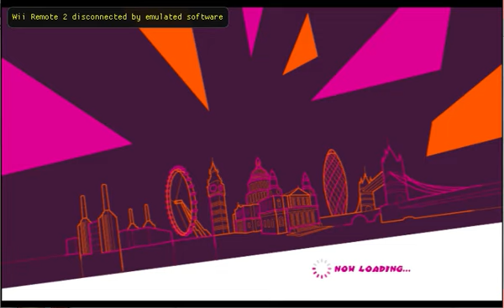paris 2024 30/7/2024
srjyksryiuryjuse 6tu 6 ijyresj ae t het wur8ghreqougfq9rug8qhjrgoijq9 0rigt982ju ri ijrq92-hu 08q2rj hikirt9- h29juhyo2tkwóhki2tq´hopi2wtjopi